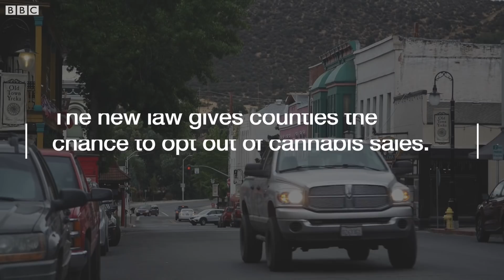Weed wars: California county fights illegal marijuana - BBC News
US Attorney General Jeff Sessions has announced prosecutors are prepared to challenge states that have legalised cannabis. But in some, like California, the battle over its production is raging on.

Video by Franz Strasser